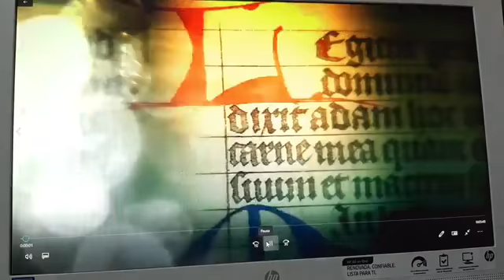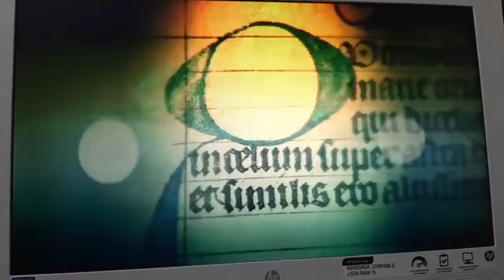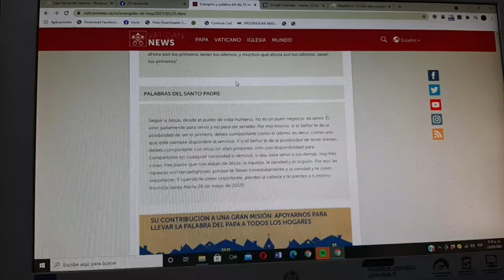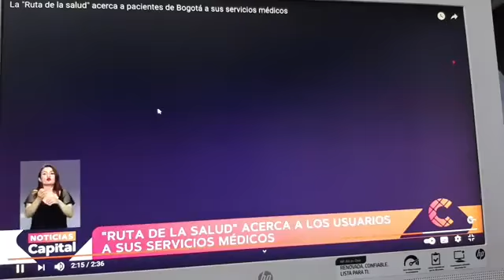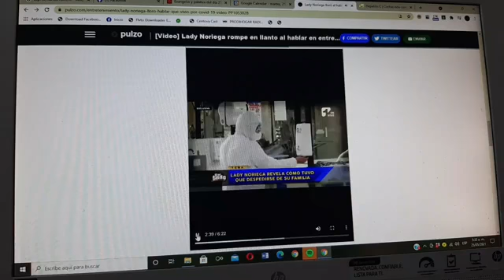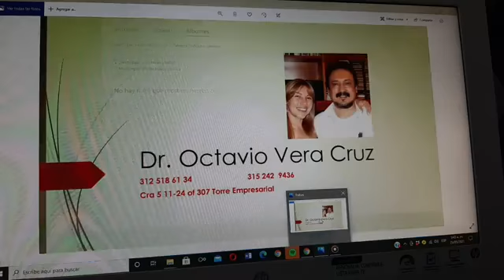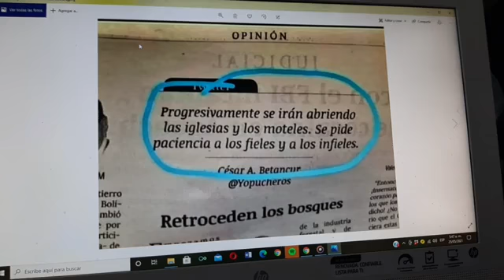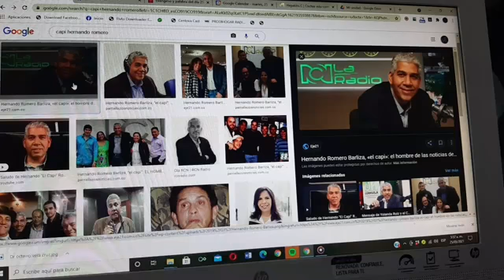25 de mayo Noti Monaguillo lo que debes saber...